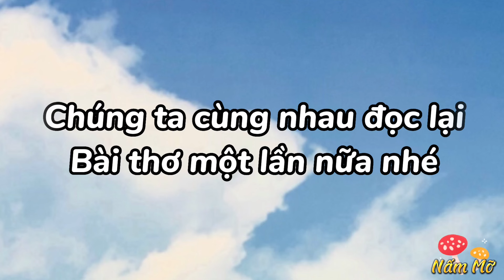Bài thơ Mèo Đi Câu Cá (Thái Hoàng Linh) - Chủ đề động vật lứa tuổi 5-6t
Bài thơ Mèo đi câu cá

Anh em mèo trắng
Vác giỏ đi câu
Em ngồi bờ ao
Anh ra song cái
Hiu hiu gió thổi
Buồn ngủ quá chừng
Mèo anh ngả lưng
Ngủ luôn một giấc
Lòng riêng thầm chắc
Đã có em rồi
Mèo em đang ngồi
Thấy bầy thỏ bạn.
Đùa chơi múa lượn
Vui quá là vui
Mèo nghĩ: ồ thôi
Anh câu cũng đủ.
Nghĩ rồi hớn hở
Nhập bọn vui chơi
Lúc ông mặt trời
Xuống núi đi ngủ
Đuôi mèo hối hả.
Quay về lều gianh
Giỏ em , giỏ anh
Không con cá nhỏ
Cả hai nhăn nhó
Cùng khóc meo meo.

Tác giả: Thái Hoàng Linh